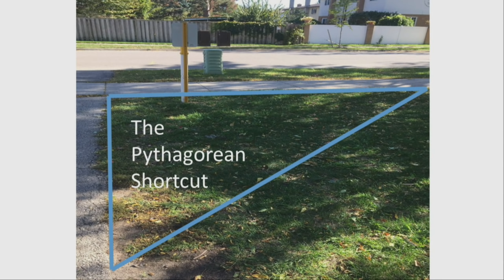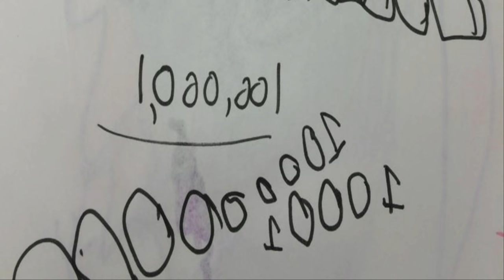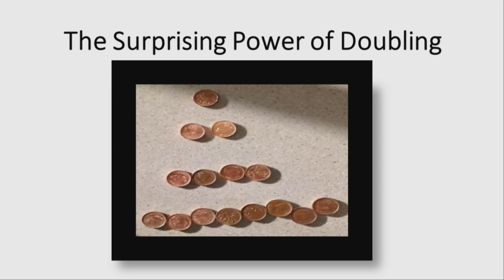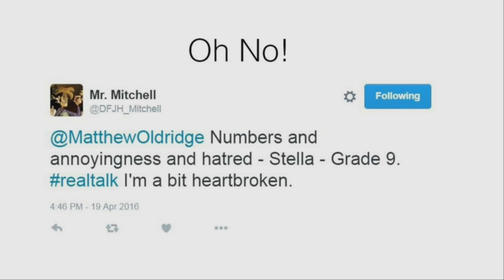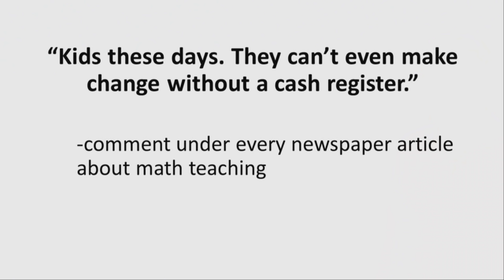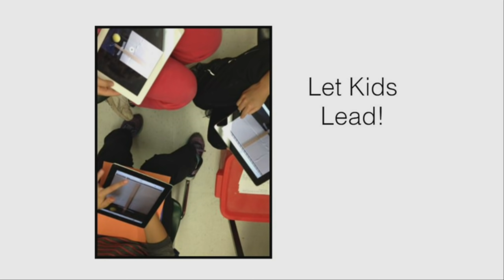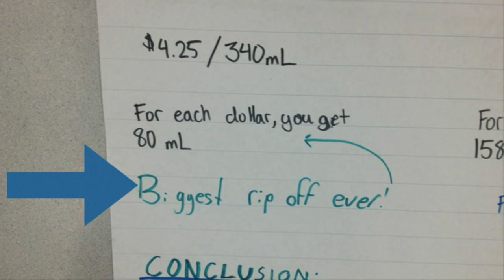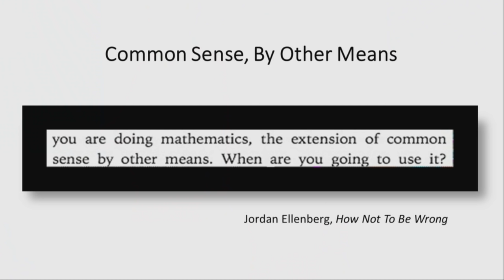Math Classrooms Should Be Places of Surprise and Wonder | Matthew Oldridge | TEDxChathamKent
Does pi ever end? Is infinity a number? What interesting patterns can you find in the times tables? Where is math found in the world around us?
Math classrooms should be open spaces for thinking, always. Students should be exposed to the beauty and wonder of mathematics. Should we teach math through worksheets, or wonderings? In his fifteen years of teaching mathematics, Matthew has come to see that kids will surprise you with the power of their mathematical thinking, always, if you let them.
This talk is about Matthew’s vision for mathematics teaching and learning in the 21st century. Our children and students deserve mathematics classrooms that are wide open spaces for thinking about big, important, mathematical ideas. Mathematics classrooms should be places of surprise, and wonder, always!

Matthew has been teaching mathematics with the Peel District School Board for fifteen years. Married, with two children, 4 and 6, he lives in Mississauga. He is currently a “resource teacher of effective mathematics” in Peel, and spends most of his time thinking about how best kids learn mathematics. In his work in his own classrooms, and with the Ontario Ministry of Education (LearnTeachLead), he has come to see the power in letting kids lead, accessing their powerful thinking, and making classrooms places of surprise and wonder.